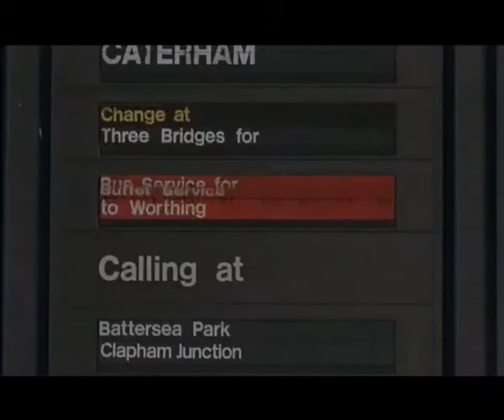Niquitin Kodak Student Award Commercial UK 2004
Kodak Student Award Commercial UK 2004